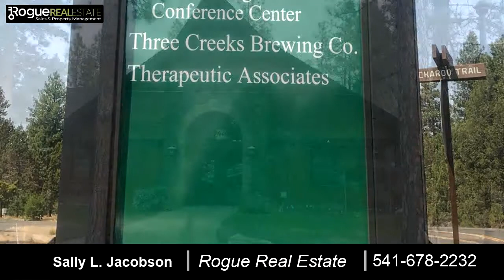Tour video of listing at 929 E Desperado Trail, Sisters, OR 97759 - Residential for sale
Welcome to the only 4 townhomes in the exciting new neighborhood of Woodland Park! Surrounded by completed new, quality construction, these 4 units are just a few minutes from all the fun dining and shopping in charming downtown Sisters, and right next door to the Sisters Athletic Club, 3 Creeks Brewing, FivePine Lodge and Shibui Spa. Window placement brings in tons of natural lighting. End unit. Stainless steel Whirlpool appliances (dishwasher, slide-in range, micro-hood), quartz counter tops, custom cabinetry, tile and carpet floors, A/C heat pump, covered deck, vaulted ceilings upstairs. **Note pictures are not of actual townhome but similar product in Woodland Park and will have similar finishes. ** Come visit soon!

Bedrooms: 2
Bathrooms: 2
Square Feet: 1150
Price: $339,000

For more information about this property, please contact Sally L. Jacobson at or . You can also text 5900418 to 67299.